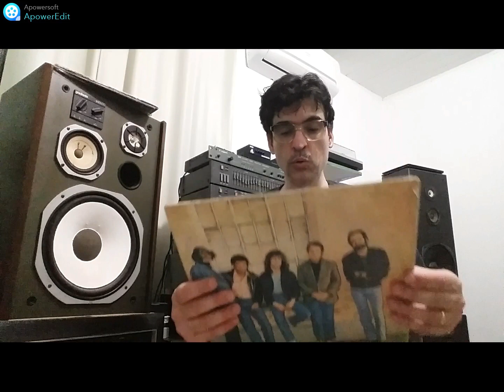Comprei um Disco de Vinil que eu não conhecia e o resultado foi esse.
80/81 é um álbum duplo do grande guitarrista Pat Metheny, lançado em 1980, e que teve a companhia dos músicos Dewey Redman, Mike Brecker, Charlie Haden e Jack DeJohnette.